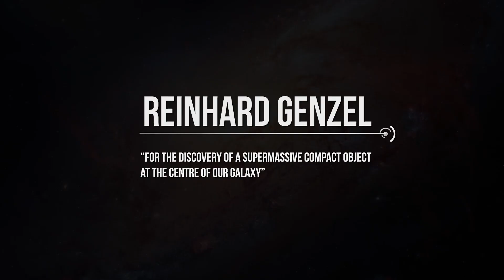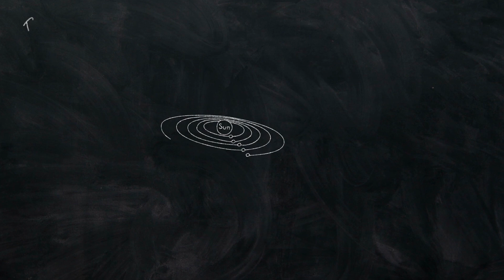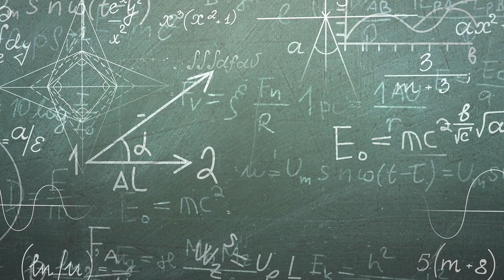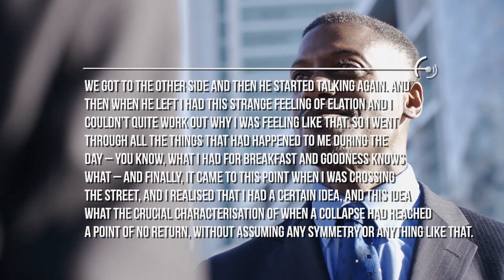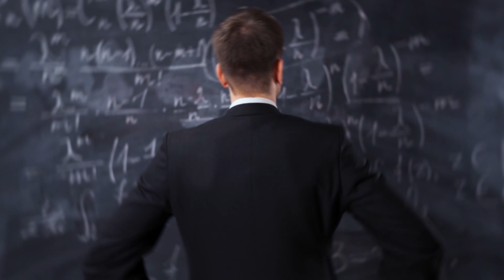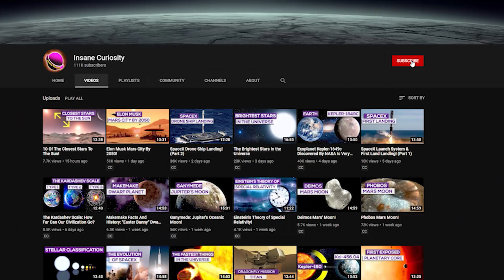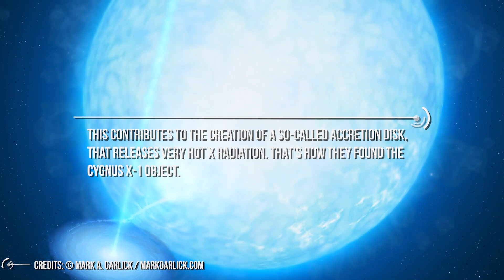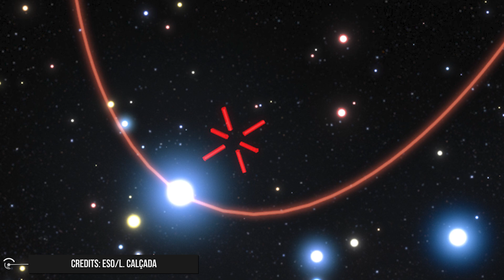Penrose, Ghez, Genzel: Why Did They Win The Nobel Prize?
Penrose, Ghez, Genzel and their Nobel Prize
Every year, thousands of people wait for the Nobel Prize award event.
The Nobel prize is an award of worldwide value awarded annually to living personalities who have distinguished themselves in the various fields of human knowledge, bringing "The greatest benefits to humanity" or their research, discoveries and inventions, for their literary work, for their commitment to world peace.

The Royal Swedish Academy of sciences has decided to award the Nobel Prize in Physics 2020 with one half to Roger Penrose “for the discovery that black hole formation is a robust prediction of the general theory of relativity” and the other half jointly to Reinhard Genzel and Andrea Ghez “for the discovery of a supermassive compact object at the centre of our galaxy”.

It is crystal clear that we are living in the black-hole-era.
But how did we get to this point?
How did we prove that they existed? And what did it take to have the first observation of them?
Why did some scientists' way of thinking become so important in our understanding of the universe?

Follow me on this journey to know the answer to all of these questions, and to take part in the black-hole-era.
In classical physics, based on the principles of dynamics, it was theorized in the eighteenth century the possibility that a body has such a large mass as not to allow, even light, to exceed the escape velocity, that is, the minimum speed needed for a free, non propelled object to escape from the gravitational influence of a massive body.
That's why these bodies would have been invisible.
Physics referred to these objects as “dark stars”.

So, why do we call them Black Holes?

We call them Black holes after physicist John Archibald Wheeler: the adjective “black” comes from the fact that it cannot emit light.
The fact that no particles that were captured there can re-emerge (not even photons) is the reason for the term “hole”.

After Einstein's theory of relativity, a concept of a black hole was theorized by scientist Karl Schwarzchild in 1916: exploring some solutions to the equations of the theory, Schwarzchild calculated that a body hypothetically endowed with very high density would produce such deformation of spacetime in its vicinity that the light moving away from it would tend to undergo a gravitational redshift to infinity.

Einstein didn't actually believe that black holes existed in physical reality because his theory showed that they were a perfect spherical-symmetry solution to his equations, and he thought that such a spherical object could not exist and give birth to a black hole: nature would have found a way to avoid that creation.

But then, in 1965, sir Roger Penrose, entered the game.
Roger Penrose was born in Colchester (Great Britain) in 1931. He studied at the University College School in London and the St. John's College di Cambridge.
In 1965 he came out with an article that showed that black holes existed as a natural consequence of the general theory of relativity. According to him, he started thinking about it on his own and thinking about the problem more geometrically, not really solving equations because it was too complicated, and not making simple assumptions about symmetry because that was the point, you mustn’t have that, so he produced arguments.
Penrose made a huge effort to demonstrate mathematically that even chaotic geometries could have given birth to black holes. Ladies and gentlemen, his paper was awarded the 2020 Nobel Prize.

Credits: Ron Miller
Credits: Nasa/Shutterstock/Storyblocks/Elon Musk/SpaceX/Esa
Credits: Flickr

Video Chapters:
00:00 Introduction
01:29 What are Black Holes?
02:19 Roger Penrose
06:38 Quasars
07:41 Observation Over Time
09:04 Adaptive Optics